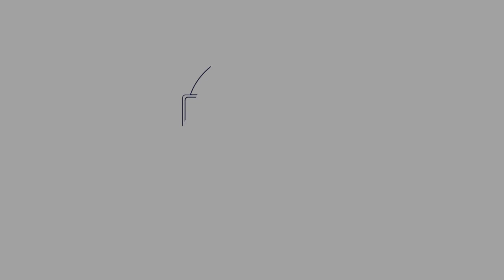Coronavirus Mindfulness Challenge Day 78: Social Anxiety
Today we look at how we can overcome social anxiety and change our relationship with some powerful meditation techniques that helped to change and shape my life x